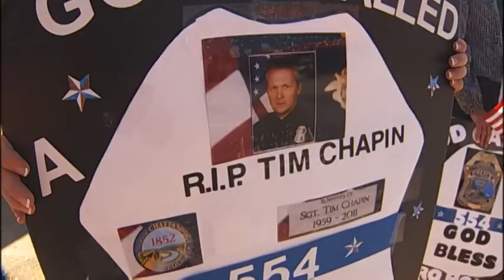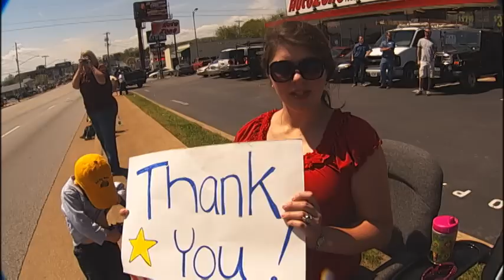Sgt. Chapin Processional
Thousands of people joined the silent march from church to the graveside for Sgt. Tim Chapin.  Bill Mitchell & Allen Fairbanks have the story.